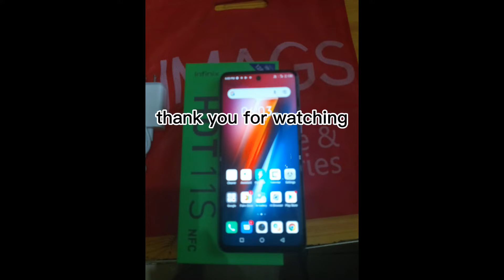UNBOXING INFINIX HOT 11S